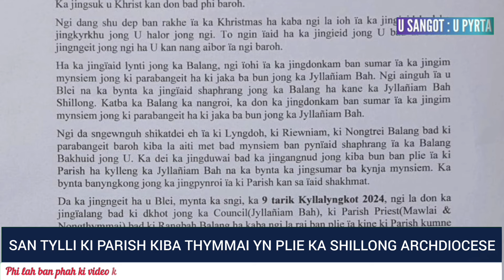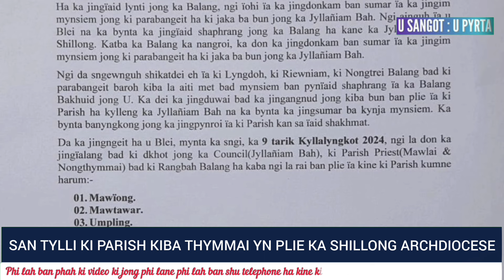SAN TYLLI KI PARISH KIBA THYMMAI YN PLIE KA SHILLONG ARCHDIOCESE